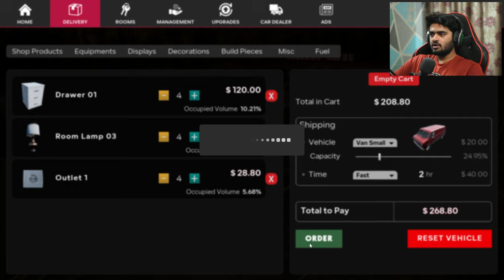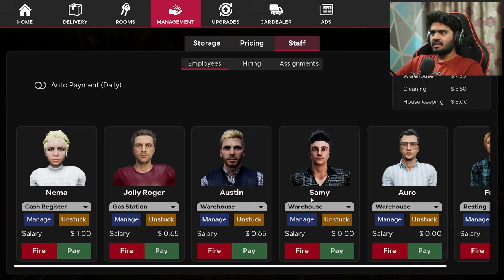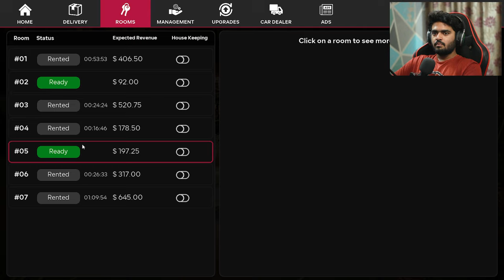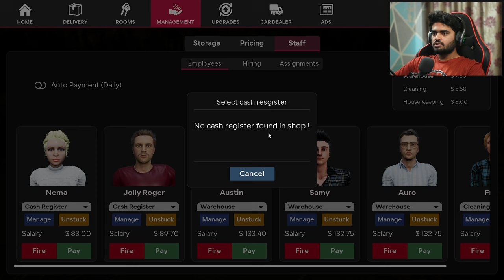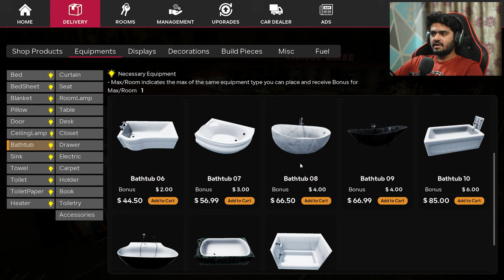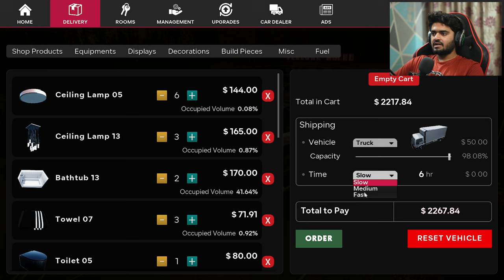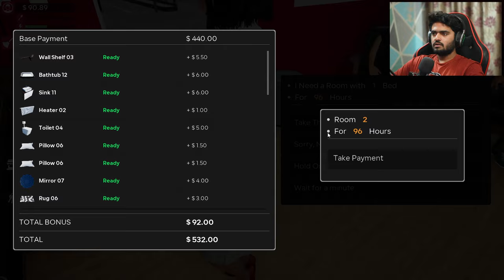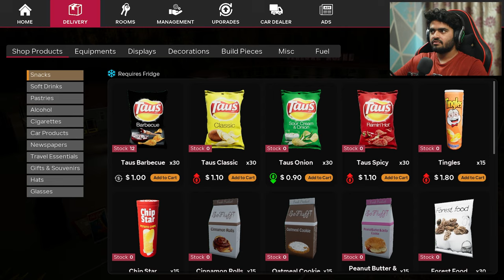I MADE LOT OF MONEY FROM MY LUXURY HOTEL! | MOTEL MANAGER SIMULATOR #11